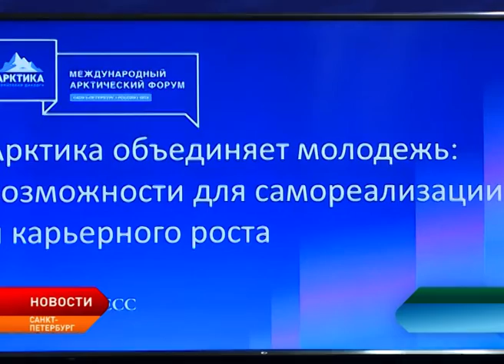В Ненецком округе может состояться крупный молодёжный форум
Ненецкий округ может стать площадкой для проведения одного из крупных молодёжных форумов. Данную инициативу главы региона Александра Цыбульского намерены рассмотреть в Росмолодёжи. Об этом было объявлено в рамках пленарной сессии «Арктика объединяет молодёжь: возможности для самореализации и карьерного роста», прошедшей в рамках международного форума «Арктика – территория диалога» в Санкт-Петербурге.